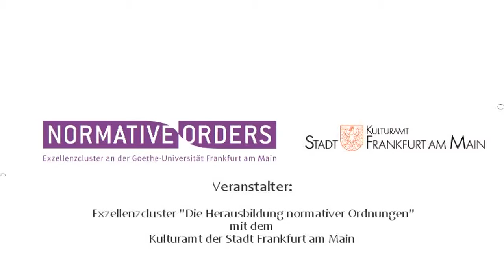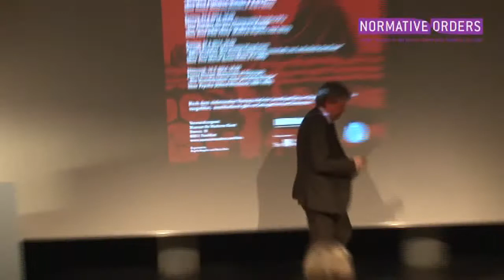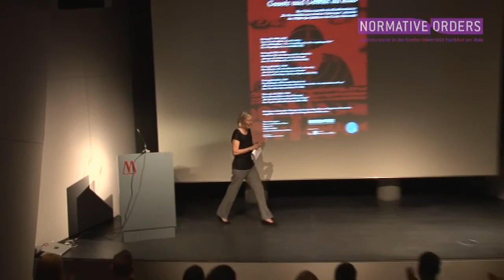Eine Travestie der Gewaltverhältnisse innerhalb und außerhalb des Kinos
Vortrag von Prof. Dr. Angela Keppler am 27. Juni 2014 zur Ringvorlesung "Gesetz und Gewalt im Kino"
über "Viva María!" (Louis Malle, Frankreich-Italien 1965)

Veranstalter: Exzellenzcluster "Die Herausbildung normativer Ordnungen" mit dem Kulturamt der Stadt Frankfurt am Main